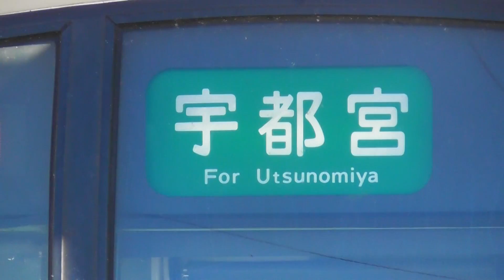JR宇都宮線普通宇都宮行 205系600番台Y2編成(日光色) 岡本駅発車